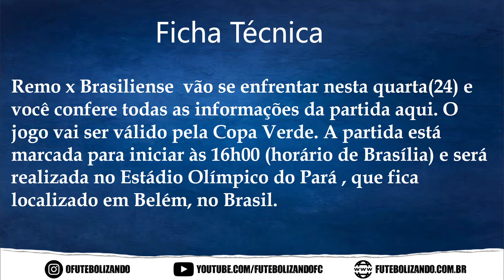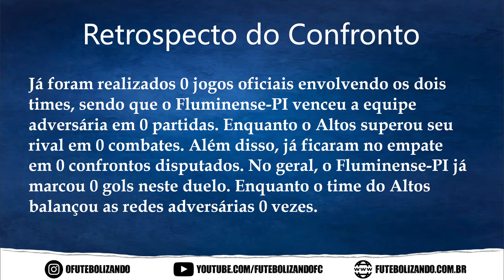ASSISTIR AO VIVO REMO X BRASILIENSE - COPA VERDE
Remo x Brasiliense  vão se enfrentar nesta quarta(24) e você confere todas as informações da partida aqui. O jogo vai ser válido pela Copa Verde. A partida está marcada para iniciar às 16h00 (horário de Brasília) e será realizada no Estádio Olímpico do Pará , que fica localizado em Belém, no Brasil.